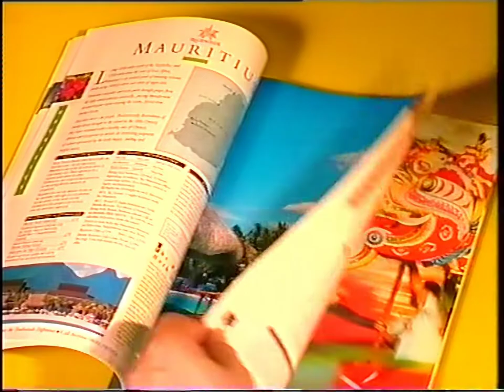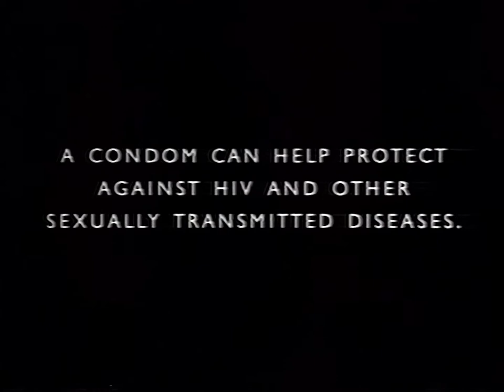Let's Cillabrate! - '90s adverts and continuity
Granada (ITV) Thursday 31st December 1992
(during "The End of the Year Show" -  break 1)

Adverts and continuity* for "You've Been Framed Late" with Jeremy Beadle.

Adverts include:
• Allied Carpets (with Cilla Black)
• Tradewinds
• BT
• B&Q
• Health Education Authority Condoms PIF
• CS Lounge Suites

*The sound quality for the continuity is poor due to YouTube content ID muting